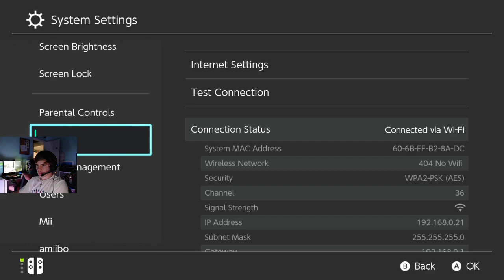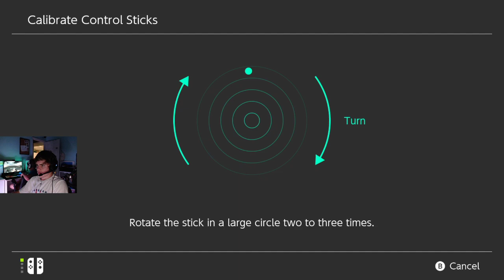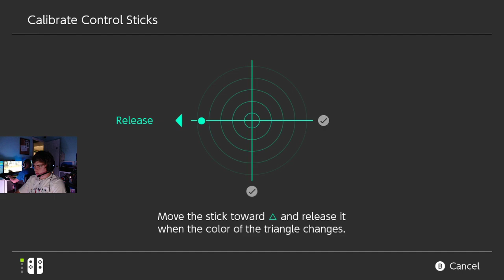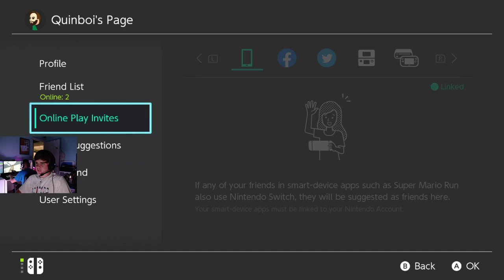Trying to make a tarantula island again! 4/10/2020 Stream